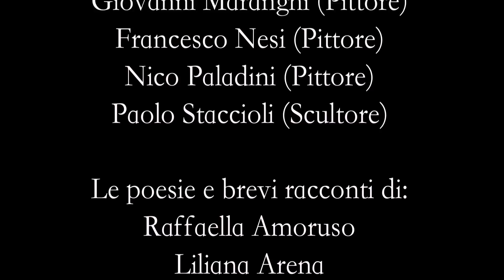Sulla strada di Venere - Video-medley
Ecco un medley dei brani contenuti nel secondo album di Lorenzo Pescini pianista compositore fiorentino, lavoro ideato con l'intento di unire diverse forme artistiche in un unica opera. Nasce così "Sulla strada di Venere" un CD dove musica, pittura, scultura, fotografia, grafica, poesia e prosa si intrecciano straordinariamente alla ricerca di suggestioni artistiche di grande impatto emotivo. Una ventina di artisti nazionali ed internazionali hanno realizzato le proprie opere ispirandosi alla musica di Lorenzo: 14 brani per pianoforte sono così diventati altrettante straordinarie opere visive e poetiche.

Ecco gli artisti coinvolti nel progetto artistico "Sulla strada di Venere":
Musica: Lorenzo Pescini con la collaborazione del compositore Giovanni Puliafito e del DJ Brado (al secolo Alessandro Pescini)
Progetto grafico ed organizzazione: Elisabetta Talone
Opere visive: Roberto Bastianoni (fotografo), Alain Bonnefoit (pittore), Fabio Calvetti (pittore), Giovanni Maranghi (pittore), Francesco Nesi (pittore), Nico Paladini (pittore), Paolo Staccioli (scultore).
Opere scritte: Raffaella Amoruso (poetessa), Liliana Arena (poetessa), Margherita Bassi (poetessa), Simonetta Bumbi (poetessa), Roberta Calce (poetessa), Anna Giacomazzo Mugler (scrittrice), Pina Izzo (poetessa), Angelica Piras (poetessa).
Promozione: Enrico Candido Management.